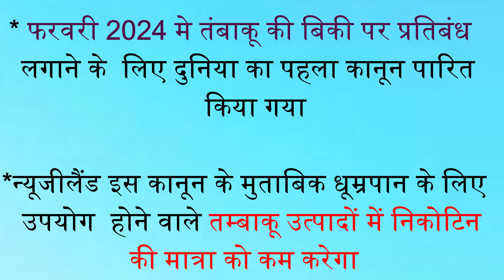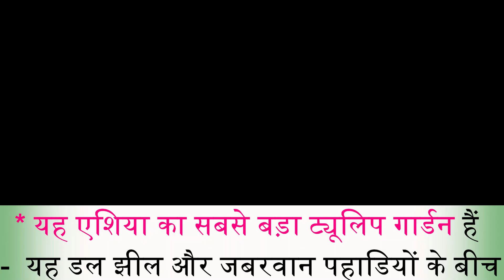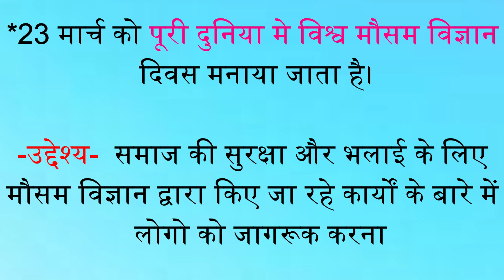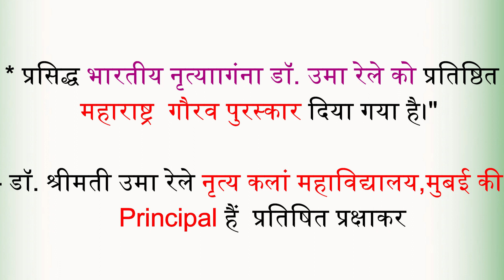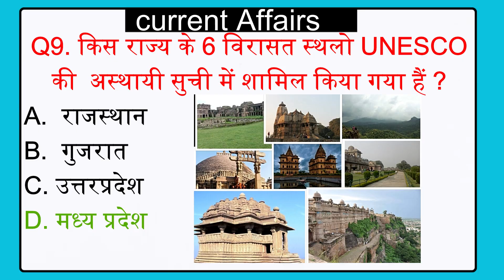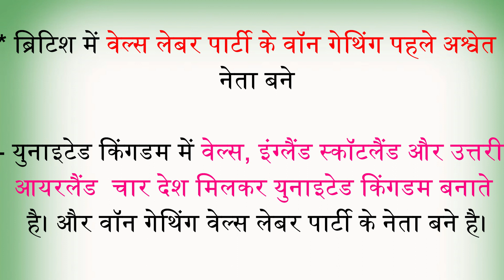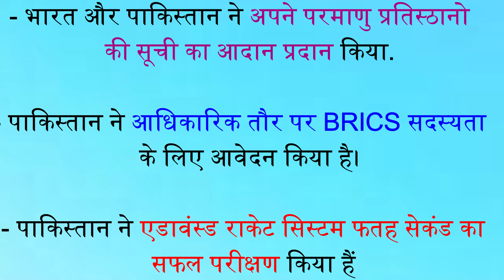28 March 2024 Current Affairs | Current Affairs Today | Daily Current Affairs | By Asha mam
28 March 2024 Current Affairs | Current Affairs Today | Daily Current Affairs  | By Asha mam
13 March 2024 Current Affairs | Today Current Affairs | Daily Current Affairs | By Asha mam
12 March 2024 Current Affairs | Today Current Affairs | Daily Current Affairs 2024 | By Asha mam
7 March Daily Current Affairs  | Current Affairs Today | 7 March Current Affairs 2024 | By Asha mam
5 March 2024 Current Affairs | Current Affairs Today | By Asha mam
Current affairs today || current affairs 2024 || 21 February current affairs
Current affairs today || current affairs 2024 || 23 February current affairs
current affairs today || current affairs 2024 || 19 February current affairs
January important current affairs| upsc gk January important current affairs
 January important current affairs
January 2024 daily current affairs | today current affairs

February month special day
February monthly current affairs
February month ras palan